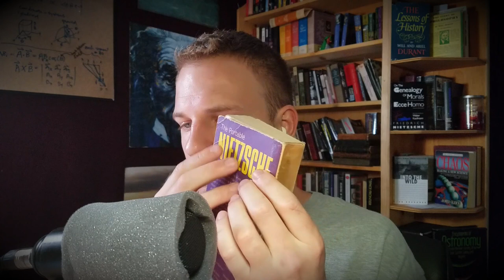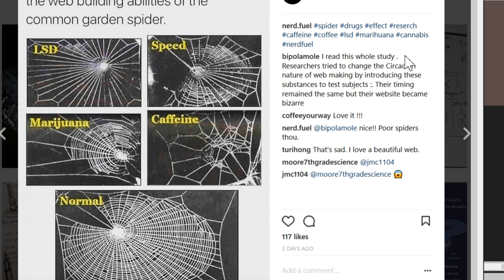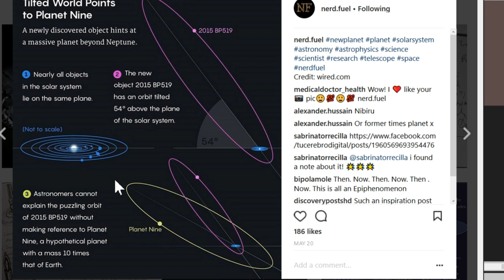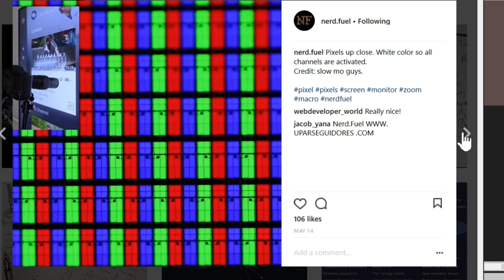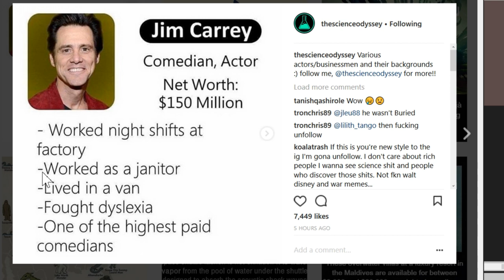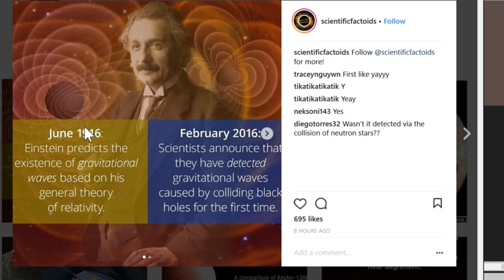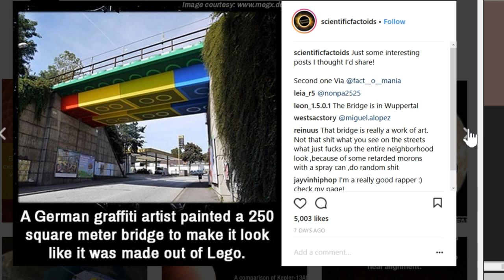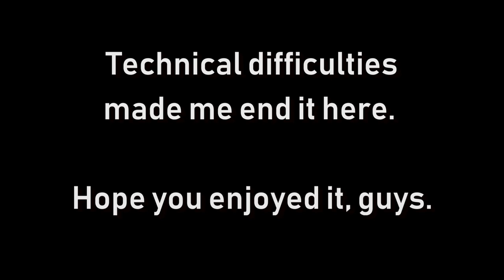ASMR | Science and Technology of Instagram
Description: Instagram actually has some interesting cold hard facts about science and technology. Let's find out whats on there.

As always, thank you for all your warm support these past couple years.